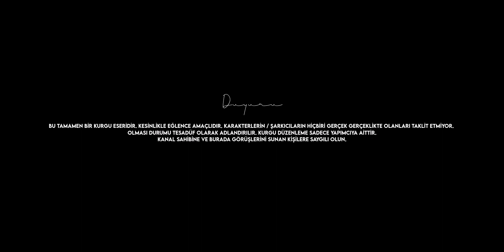ʻnextʼte exʼ - jungkook ve taehyung ile hayal et 📼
ʻnextʼte exʼ - jungkook ve taehyung kurgusu

🎭: Jungkook & Taehyung

🎬: Taechouetté

📔: Taechouetté

🎥 : Taechouetté

0:00 | Duyuru

0:10 | Giriş

0:16 | Başlangıç

09:20 | Final

Kullanılan videolar;

하루 늦은 생일!

201021 Jung Kook (+ENG)

[EPISODE] BTS (방탄소년단) @ 64th GRAMMY Awards

BTS (방탄소년단) V's BE-hind 'Full' Story

BTS (방탄소년단) Jung Kook's BE-hind 'Full' Story

[2018 FESTA] BTS (방탄소년단) '소확행 List' - V

[2018 FESTA] BTS (방탄소년단) '소확행 List' - Jung Kook

Kullanılan Müzikler;

The Weeknd - Wicked Game

Dua Lipa - High

Bu videoyu veya bazı kısımlarını YouTube veya başka platforma tekrar yüklenemez